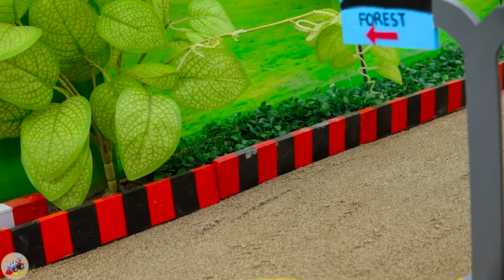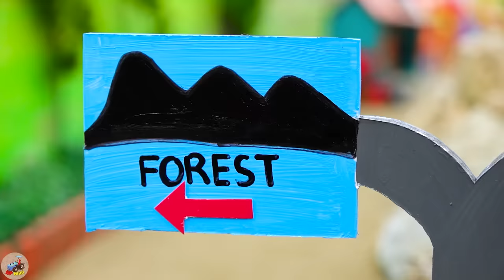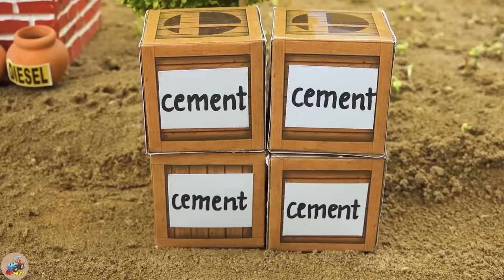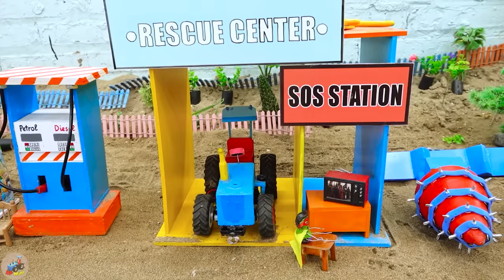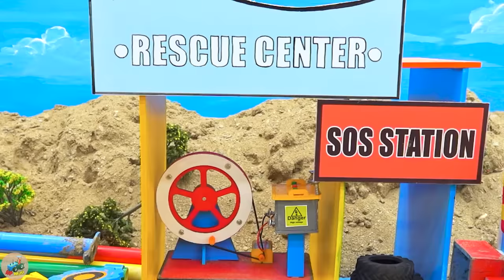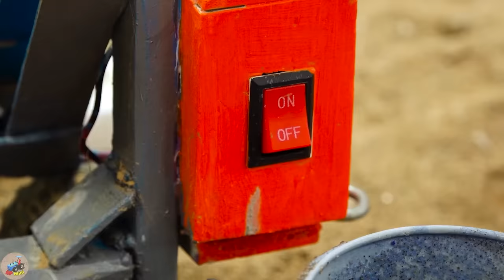Top diy tractor making Wood Bridge Construction | Mario vs Challenge Rescues Princess | HP Mini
00:00:00 Top diy tractor making Wood Bridge Construction | Mario vs Challenge Rescues Princess
00:05:05 Diy tractor mini making Gantry Crane transporting Fruits | diy Mario vs Unstable Shipment
00:09:33 Top diy tractor making mini Concrete Road Construction | diy New Bulldozer clearing Forest
00:13:54 Top diy tractor making Growing Plants in mini Pots | diy Planting & Harvesting Grape Farm
00:18:31 Diy tractor making mini Roller Coaster Construction | diy mini Concrete Train Track
00:23:06 Diy tractor making mini New Style Seeding Machine | diy mini Rainbow Fruits Farm
00:29:11 Diy tractor making mini Greenhouse Pumpkin Farm | diy mini New Concrete Mixer
00:35:33 Diy tractor making mini Cage Trailer | diy mini Helicopter transporting Godzilla
00:39:21 Diy tractor making mini Mud Tank Suction Machine | diy Wheel Rescues Tractor Stuck in Mud
00:42:55 Diy tractor making mini Off-Road Wheel rescues Tractor stuck in mud | diy Watermelon Farm
00:49:05 Diy tractor making mini Road Construction | diy Repairing Water Supply Pipes for Cows
00:53:11 Diy tractor making Repair Ambulance Train Railway | Grow & Harvest Rainbow Pumpkin Farm
00:57:48 Diy tractor making Drilling machine repair train railway | diy Cowshed with mini Bricks
01:02:26 Diy tractor making Grape Juice Press Machine | DIY Electric Poles Supply for Juice Machine
01:06:46 Diy tractor making mini Traffic Lights & Barie for Train | mini Train Transporting Petrol
01:11:33 Top diy tractor making mini Fire Truck | diy fire truck rescues tractor transport firewood
01:15:27 Top diy tractor making mini Public Telephone Station | DIY mini Concrete Phone Booth
01:20:02 Diy tractor making mini grape juice machine | DIY mini Tractor-Mounted Sanitizing Device
01:24:11 Top diy tractor making mini Water Well with Mini Bricks | diy Water Tank Supply for Farm
01:28:44 Diy tractor making mini grape juice machine | DIY Cable-Stayed Bridge for Train
01:33:52 Diy tractor making mini grape juice machine | DIY Bricks Overbridge for Tractor & Train
01:38:45 Diy tractor making mini Gantry Crane Construction | diy Port Crane Transporting Container
01:42:47 Diy tractor making mini Traffic Light | diy Ambulance Train rescue Tractor in Accident.

mini tractor
science project
santroyce
school science project water pump
diy tractor
tanker
petrol pump
keepvilla
keepvilla tractor
keepvilla tractor video
keepvilla diy
mini creative
minicreative tractor
diy tractor